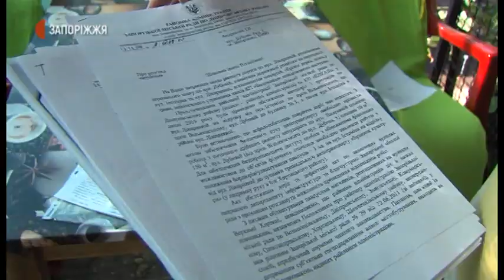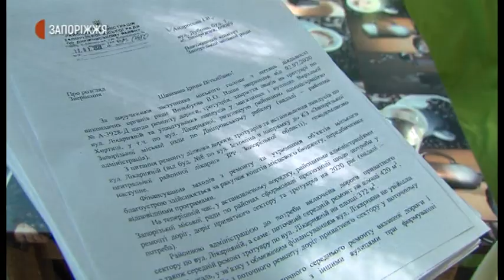Новини - Розбиті дороги - 24.09.2020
Жителів вулиці Дубової Дніпровського району Запоріжжя непокоїть стан місцевих автодоріг і тротуарів. Також, вони скаржаться, що по не пристосованих для цього вулицях їздять великі вантажні автомобілі, що є небезпечним. У проблемі розбиралися журналісти Суспільного.